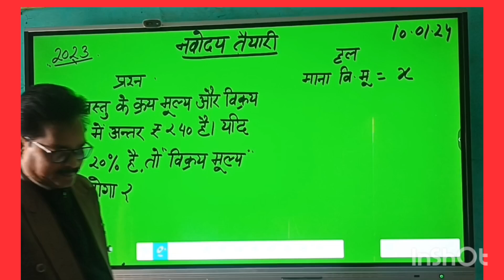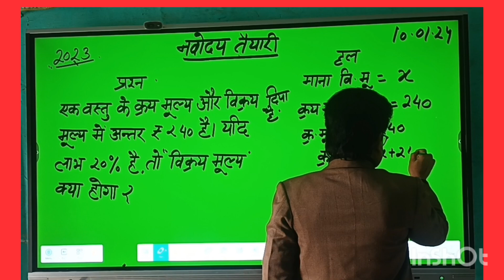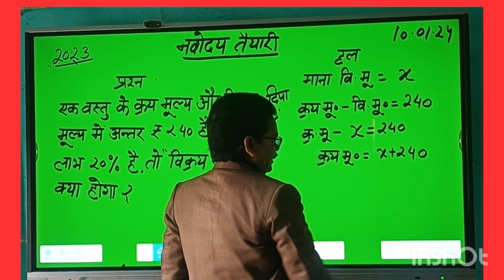2023 में आए नवोदय परीक्षा का हल प्रश्न पत्र # क्रय मूल्य और विक्रय मूल्य।